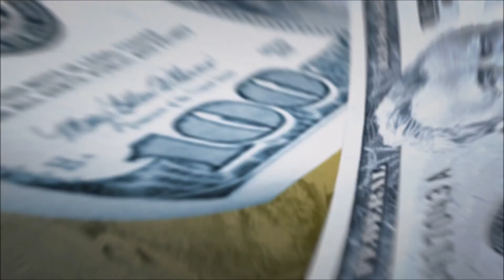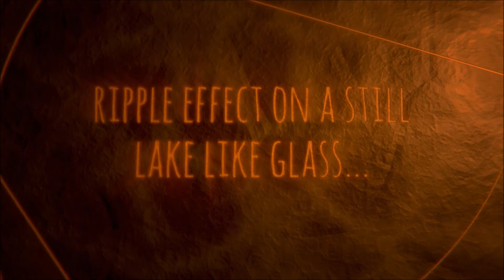YOUR $6,000,000 MIRACLE Story, Free Secret & Free Gifts for You from Your6M.com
For a free consultation ($10,000 value)
VIP Mastermind Scholarships, (worth up to $1,000,000), and/or
Speaking Opportunities on Speak Inspire TV (Get Promoted to 20,000 LGBT-friendly CEOs & professionals),
Click Your6M.com (link below)... click Your6M.com below.

Sharon Love, M.Ed.